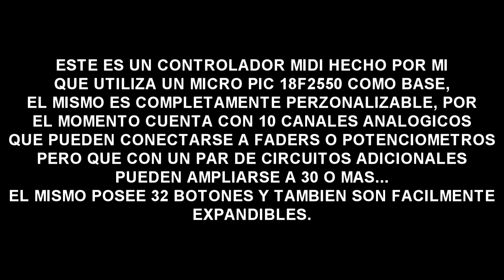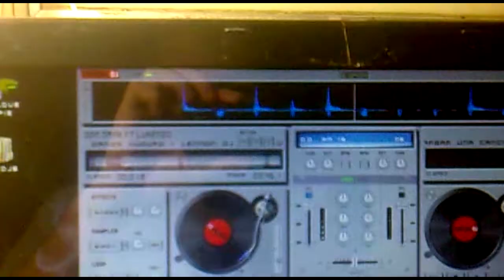CONTROLADORA MIDI CON PIC 18F